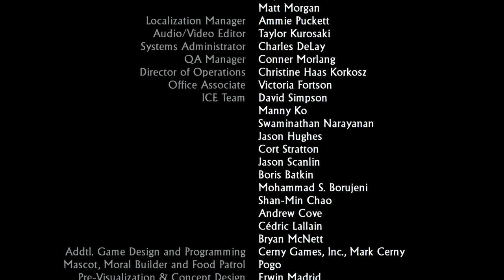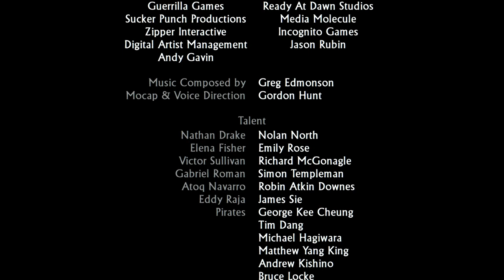Plazethrough: Uncharted: Drake's Fortune (Part 12) FINAL